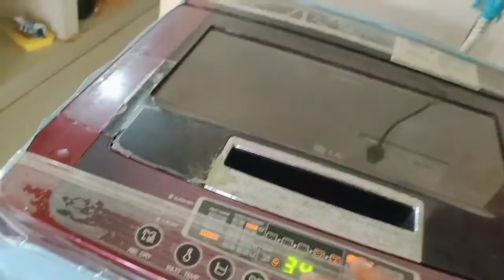திருமணத்திற்கு பிறகு பெண்கள் நிலமை இது தா // after vacation my routine started// Day In My life